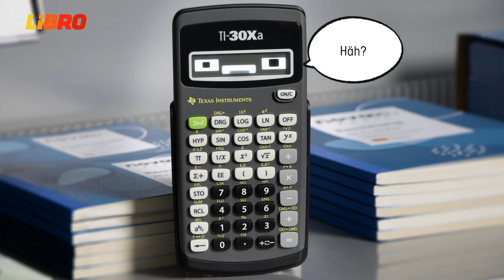Großer Schulspaß beginnt bei LIBRO | Radierer vs. Taschenrechner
Radierer: Hey, Rechner!
Taschenrechner: Ja?
Radierer: Hey, Rechner!
Taschenrechner: Jaaa?
Radierer: Nix!
Taschenrechner: Häh?
Radierer: Damit hast du jetzt nicht gerechnet oder?
Großer Schulspaß beginnt bei LIBRO.at